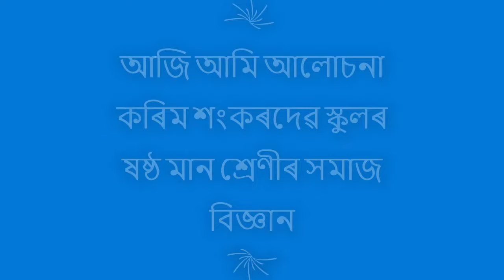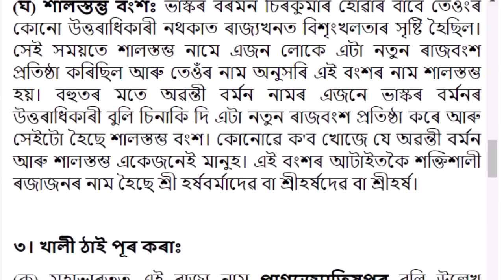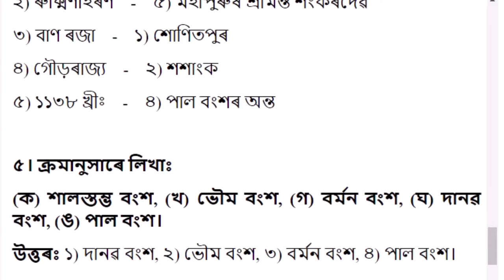প্ৰাচীন অসমৰ কথা | Chapter 17 | Class 6 Social Science Question and Answer | Sankardev School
প্ৰাচীন অসমৰ কথা | Chapter 17 | Class 6 Social Science Chapter 17 Question and Answer | Sankardev School |

Class 6 Social Science Book Solution
Subject: Class 6 Social Science
Video Editor: Trishna Hazarika
Author: Hiru moni Bora
Thumbnail Design: Sourab Bora